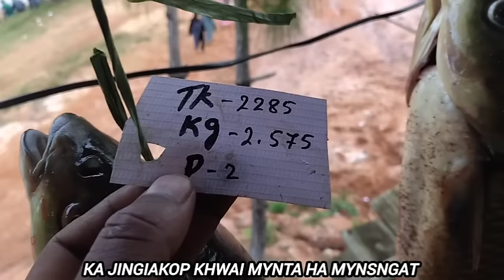pait mynta ha MYNSNGAT mootha _ Shrek ieng lain 10tylli ki kali brandnew, mano ba dang bat.